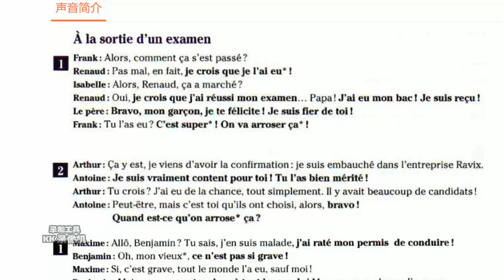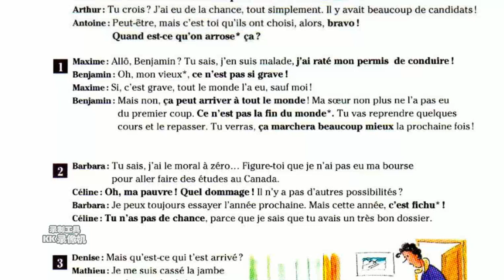français 法语交际口语渐进 中级 原文对照 28